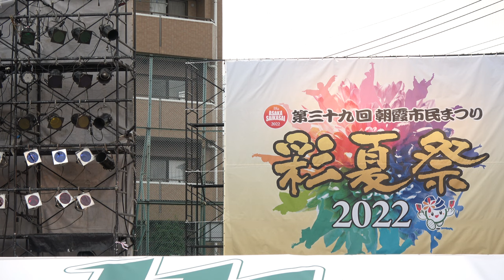ファイナル進出チーム発表【4K】／マイタウン北朝霞ステージ ／第39回朝霞市民まつり・関八州よさこいフェスタ2022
2022/08/07（令和4年8月7日）
第39回朝霞市民まつり
関八州よさこいフェスタ2022
【会場】朝霞会場4か所（前夜祭2会場別設定）、北朝霞会場2ヶ所